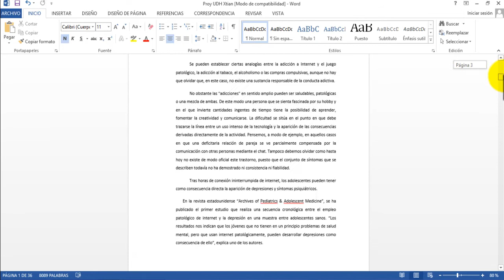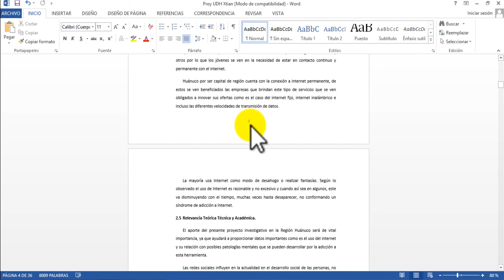Numeración, romanos y arábigos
Ejemplo de numeración de romanos y arábigos.